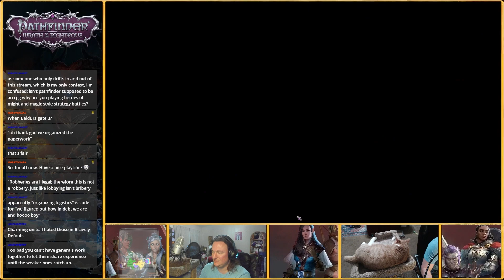Pathfinder: Wrath of the Righteous - Core - Beast Tamer Bard - Chaotic Good - Episode 343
Hey everyone! Welcome to this play through of Pathfinder: Wrath of the Righteous. WotR is a strategic CRPG akin to the Baldur's Gate series that uses the Pathfinder rule set and takes place in Golarion. This is my first playthrough, and I'm really looking forward to learning all about the game in this run.

This run utilizes no mods and is done on "Core" difficulty. I might tweak the settings as I see fit.